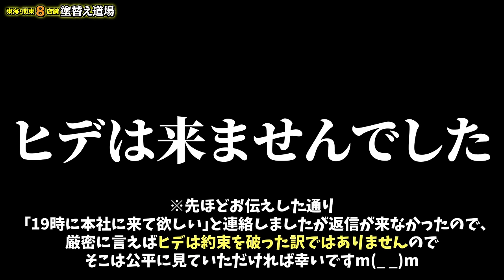借金して新人職人が逃走しました！屁理屈のオンパレード！行方がわからなくなったが後日に仰天行動！社長もビックリ！レンタカーを乗り捨て事件に！？クズな行動は許さない！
2話目はこちらです！